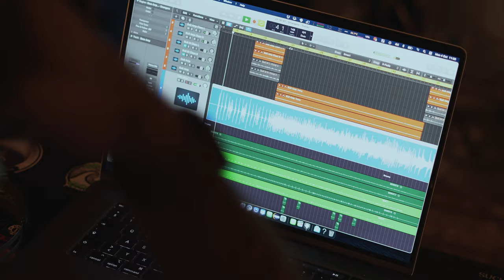Recording our first album - VOCALS. Vlog.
Some insight about how we record the drums for our first album called "Handmade Bastard" that is in the making at the moment.

Handmade Bastard will drop on 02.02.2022!